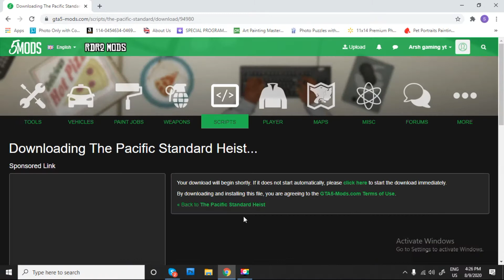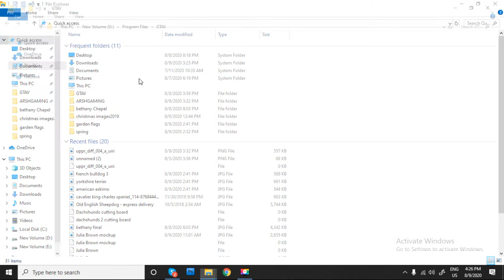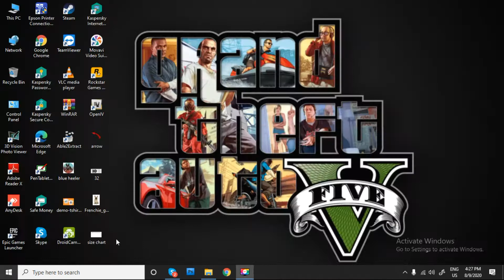The Pacific Standard Hiest full installation(by arshgaming)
BYE BYE,